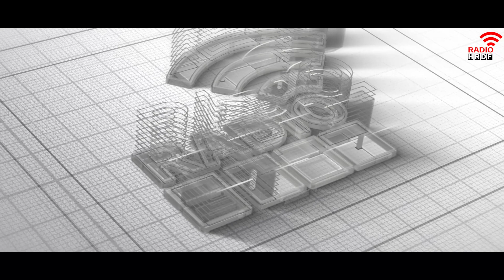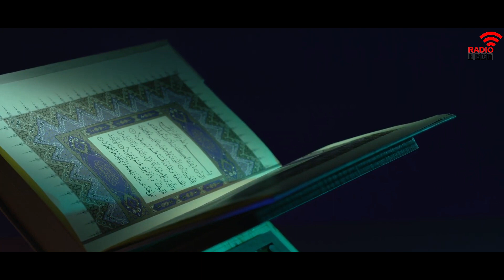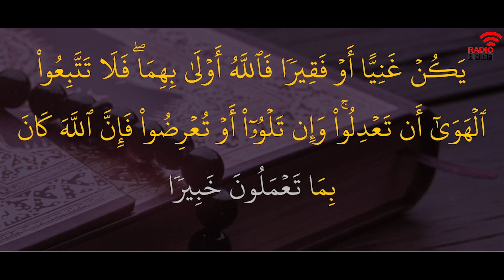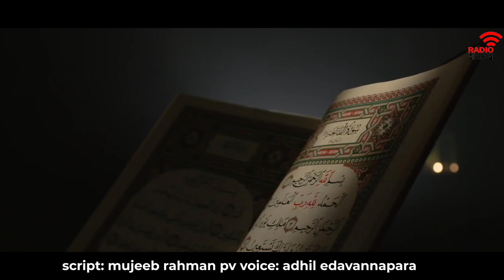നീതിയുടെ കാവലാളാവുക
ആയിരം അപരാധികൾ രക്ഷപ്പെട്ടാലും ഒരു നിരപരാധി ശിക്ഷിക്കപ്പെട്ടു കൂടാ എന്നാണല്ലോ നീതിയെക്കുറിച്ചുള്ള നമ്മുടെ കാഴ്ചപ്പാട്. ഇന്ന് ജനാധിപത്യത്തിന്റെ നെടും തൂണായ ജുഡീഷറിയുടെ അകത്തളങ്ങളിൽ ഈ മഹദ് വാക്യത്തിന് ഒരു പ്രസക്തിയുമില്ലാതായിരിക്കുന്നു.